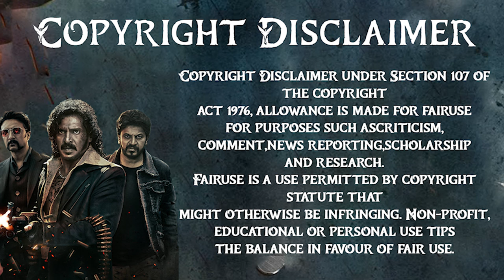Kabzaa Full Movie in Tamil Explanation Review | Movie Explained in Tamil | February 30s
Kabzaa review
Kabzaa movie
Kabzaa movie review
Kabzaa movie review in tamil
Kabzaa movie tamil review
Kabzaa tamil movie review
Kabzaa tamil movie
Kabzaa tamil explanation
Kabzaa explained in tamil
Kabzaa movie tamil explanation
Kabzaa movie explained in tamil
Kabzaa movie in tamil
Kabzaa full movie
Kabzaa full movie in tamil
Kabzaa full movie tamil
Kabzaa full movie
Kabzaa trailer
Kabzaa review
Kabzaa movie REVIEW
Kabzaa REVIEW tamil
Kabzaa Review in tamil
Kabzaa tamil review
Kabzaa 2022 Review
Kabzaa FDFS
Kabzaa public review
Kabzaa Public response
Kabzaa audience response
Kabzaa sneak peek
Kabzaa explanation
Kabzaa tamil
Kabzaa full movie explained in tamil
Kabzaa full movie review
Kabzaa full movie review in tamil
KABZAA | Official Tamil Trailer | Upendra | Sudeepa | Shivarajkumar | Shriya | R.Chandru|Ravi Basrur
KABZAA | 4K Official Teaser|Upendra|Kichcha Sudeepa|Shriya Saran|R.Chandru|Ravi Basrur
KABZAA | Official Hindi Trailer | Upendra | Sudeepa |Shivarajkumar |Shriya | R.Chandru |Ravi Basrur
KABZAA Review - Upendra, Sudeep - Tamil Talkies
Real Superstar யாரு ? Upendra & Shriya Saran Speech At Kabzaa Tamil Press Meet | Bayilvan
Kabzaa Movie Review | Kabzaa Tamil Movie Troll | Kabzaa Meme Review | Upendra | Sudeepa
Kabzaa - Dr Shivarajkumar Entry scenes
Kabzaa Public Review Tamil | kabzaa Movie Review | kabzaa Review
Kabzaa Public Review | Upendra | Kichcha Sudeepa | Shriya Saran | Kabzaa Review
Kabzaa Public Review | Kabzaa Review | Kabzaa Movie Review | Kabzaa TamilCinemaReview | Kabza Review
🔴Kabzaa Public Review | Kabzaa Movie Public Review | Kabzaa Review | Kabzaa Tamil Public Review 🔥
PAINTING உள்ள இருக்கும் பேய்|TVO|Tamil Voice Over|Tamil Movies Explanation|Tamil Dubbed Movies
ஒரு பிணம் குடுத்த மரண TWIST|TVO|Tamil Voice Over|Tamil Movies Explanation|Tamil Dubbed Movies
ஜான்-ன் கொடூர பள்ளம்|TVO|Tamil Voice Over|Tamil Movies Explanation|Tamil Dubbed Movies
ஊரை காக்க ஏவப்பட்ட ஏவல் நாய் ? - MR Tamilan Dubbed Movie Story & Review in Tamil
ஒவ்வொரு குடிகாரனும் பார்க்க வேண்டிய படம் - Mr Tamilan Movies Story Explained in Tamil
மாணவிகளிடம் அத்துமீறும் ஆசிரியர் காத்திருந்த அதிர்ச்சி! tamil Explained | thriller
எல்லா பெண்களும் கட்டாயம் பார்க்கவேண்டிய படம்! | Explained in Tamil | Tamil Voiceover | 360 Tamil 2.0
The Crew Behind LEO | Thalapathy Vijay | Lokesh Kanagaraj | Anirudh Ravichander
Best Friends Sothanaigal | Comedy
Deivam Thantha Poove | Premiere Ep 403 Preview - Mar 25 2023 | Before ZEE Tamil | Tamil TV Serial
Ethirneechal - Promo | 25 Mar 2023 | Sun TV Serial | Tamil Serial
August 16 1947 - Official Trailer | Gautham Karthik | NS Ponkumar | Sean Roldan | AR Murugadoss
Ep 1. Shiva's Intro | Tamizh Padam 2

360 tamil
360 tamil 2.0
Tamil voiceover
Tamil dubbed
Tamil explained
Tamil explanation
360 tamil 2.0
360 tamil movie explanation
360 tamil channel
360 tamil movie
360 tamil 2.0 channel
360 tamil voice over
360 tamil youtube channel
360 tamizhan
Kabzaa february 30s
Kabzaa february 30
tamil dubbed
mr tamilan
mr.tamizhan 2.0
movie multiverse
web series in tamil
Mr. tamizhan
mr tamilan
mr tamilan 2.0
saran entertainment
saran entertainment kabzaa
kabzaa saran entertainment
Kabzaa making
Kabzaa making video
Kabzaa Official Trailer
Kabzaa Telugu Movie
Kabzaa Songs
Kabzaa Trailer
Kabzaa Promotions
Kabzaa review by prasanth
Kabzaa blue sattai review
moviebuff
sneakpeek
sneak peek
Tamil Cinema (Film Genre)
Review
tamil talkies
tamil talkies.net
Kabzaa tamil trailer
Kabzaa trailer tamil
Kabzaa song
Kabzaa tamil song
Kabzaa video song
Kabzaa tamil video song
tamil movies
google
new movies
tamil vilakkam
Telugu movie in tamil
full movie
best movie explained
malayalam movie
best movie
tamil voice
mr tamilan